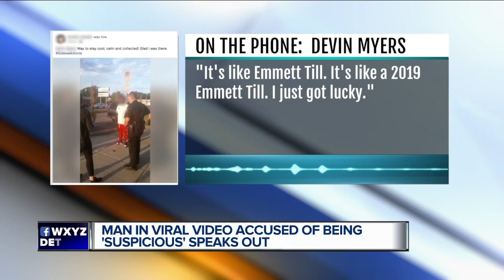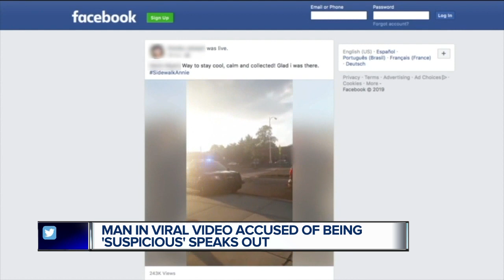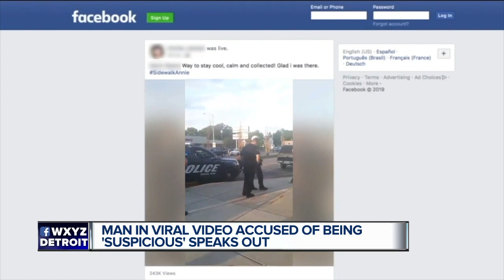Man in viral video accused of being 'suspicious' speaks out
A Royal Oak police internal investigation is underway after a controversial incident Tuesday evening that was recorded live on Facebook.